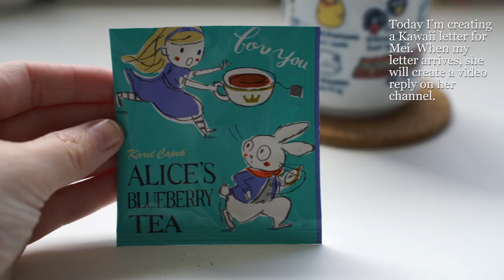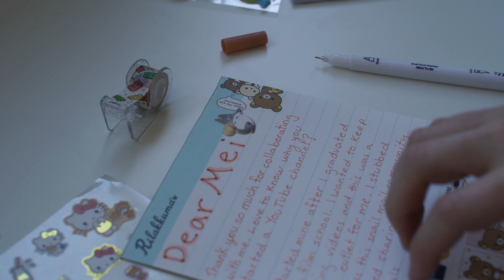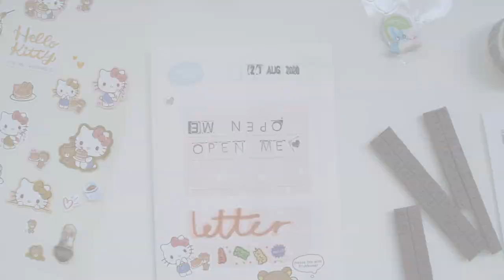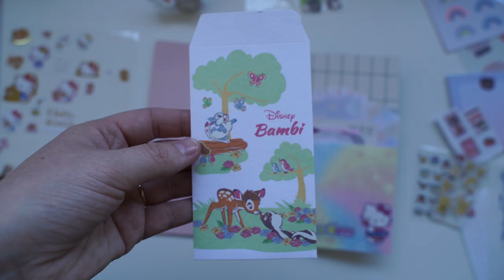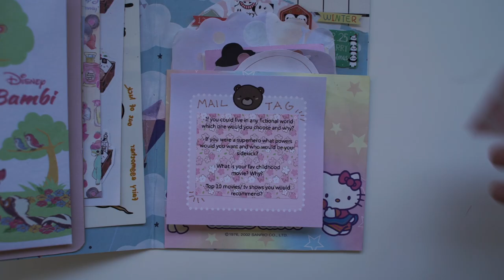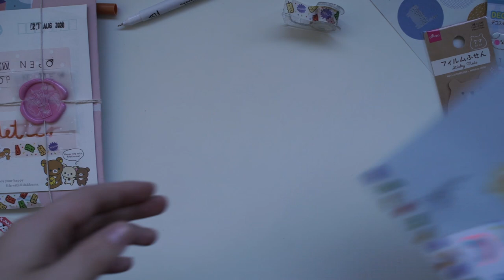Real time penpal with me - Kawaii Japan Theme 🍡🌟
Brittany McCowan
Australia